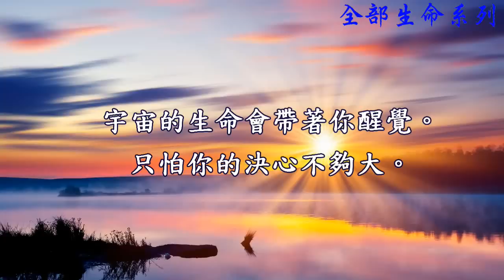楊定一讀書會（四十七）跟自己做一個最高的頂禮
你是宇宙最珍惜的禮物
你，不是小小的你
孤獨的活著這一輩子，過得悲傷
這不是你真正的你

那些，老早已經過去，不要再把它帶回來

你是無所不在

你就是神，神就是你
祂從來沒有離開過你
隨時在你心中，帶著你走

你是祂延伸出來的

看你可不可以徹底體會到這幾句話
不要去解釋，不要去分析

最多只是享受
最高的頂禮就是享受
享受祂，享受真正的自己
愛真正的自己
祂在等著你，想關懷你都來不及
想擁抱你、保護你、帶你走出來

祂等了你好久

接下來，一切都會OK

任何事，提醒自己－－剛剛好，一切都剛剛好
Everything is going to be OK
Everything is OK
Everything was OK
全部過去都OK
還沒來的東西都OK

相信宇宙，相信生命
交給祂

你，就是祂
祂一直在等著你
等著你成熟，可以與祂合併
這是未來人類唯一的一條路